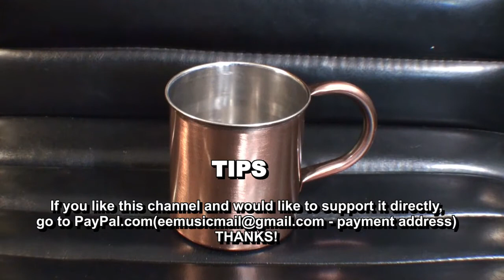The Theme From PETER GUNN Guitar Cover LESSON LINK BELOW